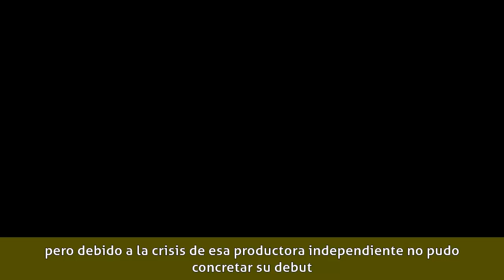Carlos Cruz (actor) - Carrera